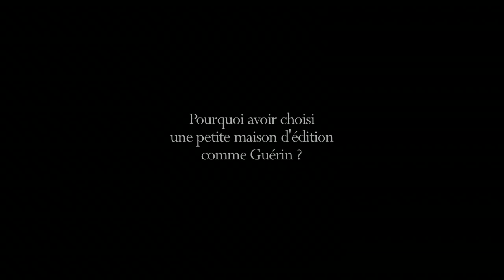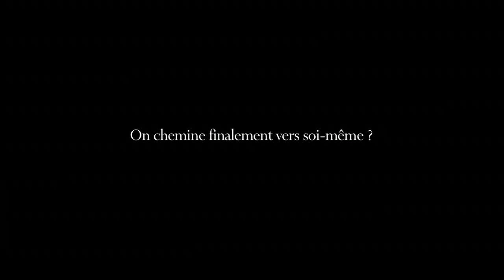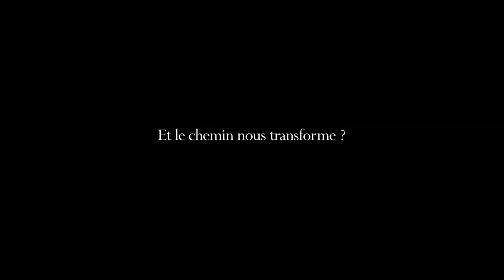Jean-Christophe Rufin parle de son prochain livre : Immortelle randonnée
Le prochain livre de Jean-Christophe Rufin sera édité aux Editions Guérin et sera un récit du Chemin de Compostelle tel que l'a vécu l'auteur.
Jean-Christophe Rufin, fondateur de MSF, prix Goncourt en 2001, Académicien et Ambassadeur nous parle de son choix pour les éditions Guérin, de la montagne et de l'itinérance vers Compostelle...